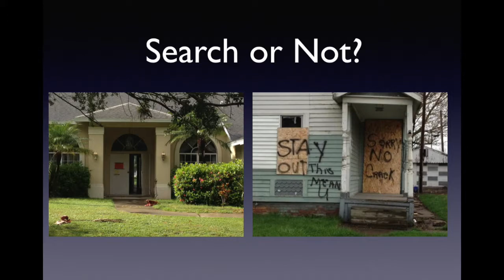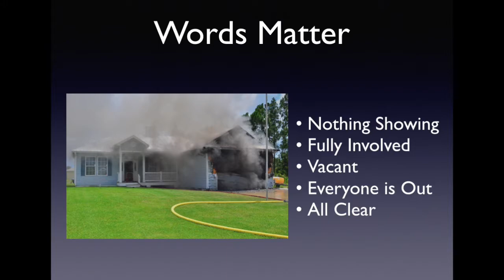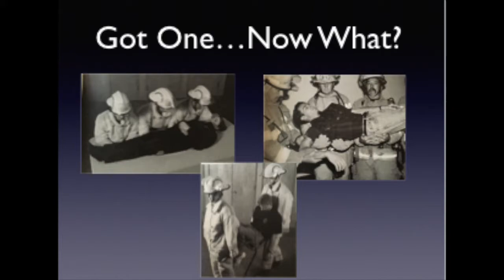FDIC 2018 HOT-Residential Primary Search: Making the Grab Remix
Updated Class Promo video for FDIC 2018 Residential Primary Search HOT